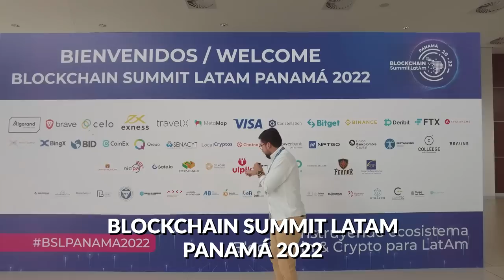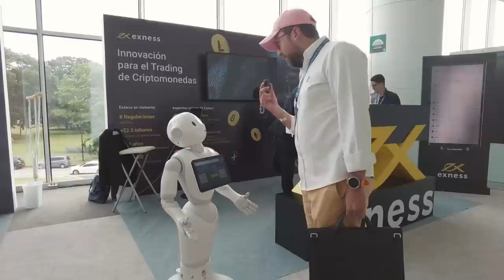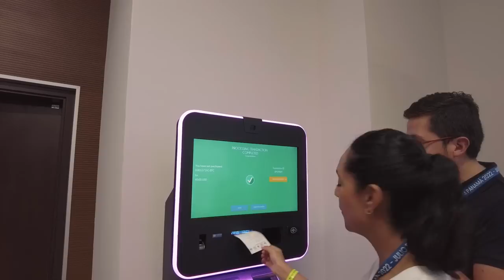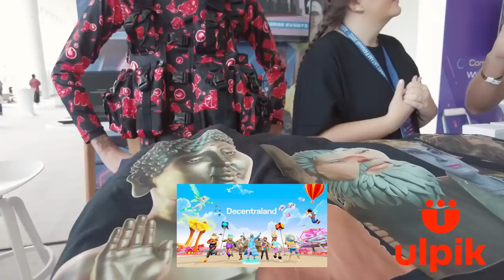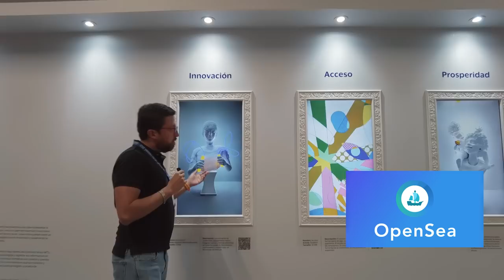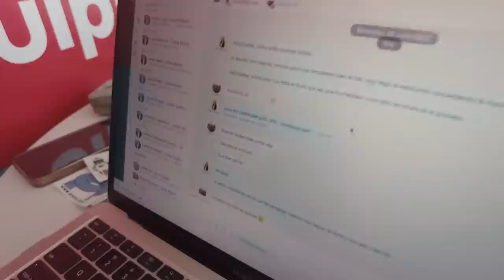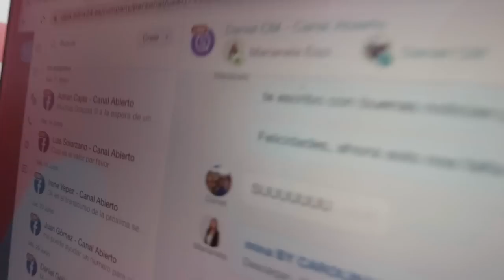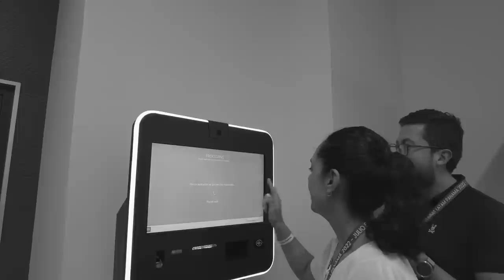Congreso BLOCKCHAIN en Panamá 😎 - Marcas que Impactan 💰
Hoy en Marcas Que Impactan ☝🏼 te mostramos nuestra experiencia en el Blockchain Summit Latam Panamá 2022 🤩, al cual asistimos para aprender y entender mejor los conceptos de Bitcoin 💸, Blockchain y muchos otros, para entender lo que va a pasar en 10 años 😱 y poder estar preparados para esta gran revolución que va a cambiar el mundo. 😎

Si deseas inscribirte en nuestra nueva edición de nuestro Taller de Negocios “Empretorianes” has